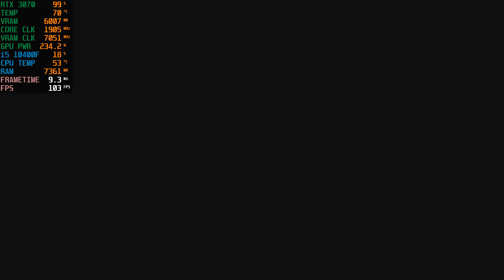Resident Evil 3 Remake - RTX 3070 & i5-10400F 1440p Max Setting RTX ON Gameplay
In this video you will see my gameplay of Resident Evil 3 Remake using my pc specs with max setting 1440p and Raytracing Enabled.

PC Specs:

Processor: i5 10400F
RAM: 16gb ram PNY epic XLR8 3200mhz (2666mhz) only since b460
Motherboard: ASUS TUF Pro Gaming B460 Pro Wifi
CPU Cooler: Arctic 34 Esports Duo
Video Card: RTX 3070 MSI Gaming Z Trio 8GB
Storage: Samsung EVO 860 500gb ssd, Seagate 500gb HDD
Power Supply: Seasonic Core GC TUF gaming alliance 650 watts +80 gold
Keyboard: Red Dragon K552 Kumara Mechanical Keyboard
Mouse: Logitech G304  (KDA) Gaming Mouse
Case Fans: Cooler Master Sickleflow 120 ARGB x4
PC Case: NZXT H510
Monitor: ASUS TUF VG27AQ